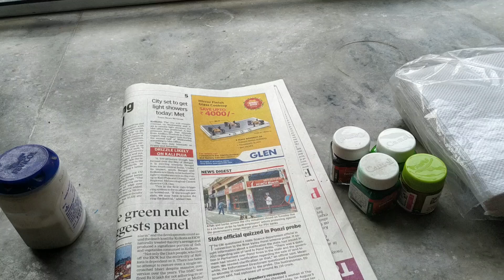LET'S MAKE A TURTLE USING PAPER PULPS | TUTORIAL VIDEO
HELLO FRIENDS

IN THIS VIDEO I HAVE SHOWN HOW TO MAKE ANIMALS (TURTLE FOR THIS VIDEO) USING PAPER PULPS

INGREDIENTS REQUIRED :
1) NEWSPAPER
2) GLUE
3) ACRYLIC COLOUR
4) TISSUE PAPER